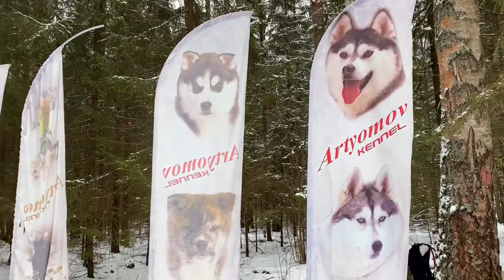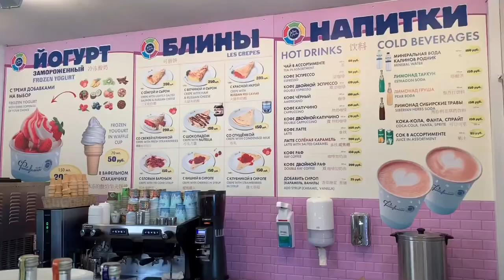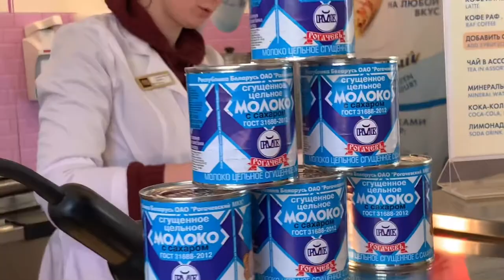Moscow : Husky dog sledding - Red square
Many Thanks